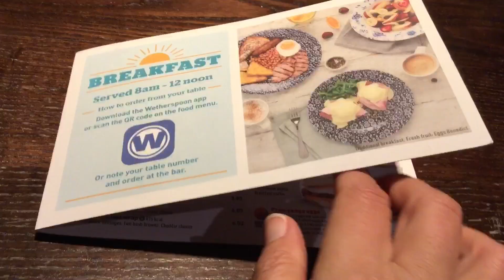DAILY VLOG! BREAKFAST, TEA & UNSUCCESSFUL SHOPPING!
My name is Emma and I love making daily vlogs about our simple, mainly frugal life in Devon, UK. Expect travel, days out, food and diet content, chats, a few hauls and lots of beautiful walks in nature.

My husband and I are in the process of selling our house in Devon, applying for the NLV so that we can move permanently to the beautiful island of Fuerteventura in The Canary Islands.

Join us in our daily vlogs as we navigate this part of our journey! We will explain step by step all the processes we need to go through to make our dream a reality!